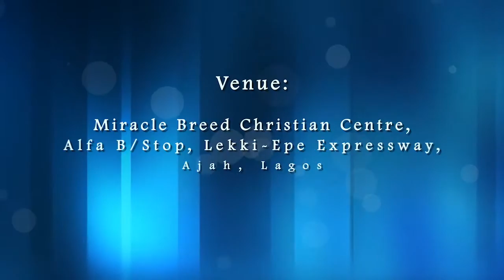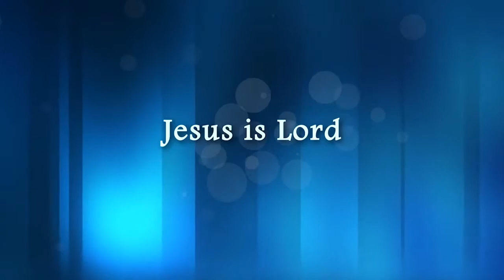iWorship Live With Gabi Edem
The Apostles Crew &  The Miracle Breed Assembly invite all to am iWorship Concert with Gabi Edem a worship leader. Also Featuring are : Chimdy Ochie,  Debbie Ajayi,  Chigozie, Multi-Ini, Sam Etuk, St Enny, Jcares

Guest Appearances : Pst. Nathaniel Bassey &, Kenny Kore

DATE: Sun 4th Oct. 2015 3pm @ Miracle Breed Assembly Lekki Epe Expressway after LBS Alfa B/Stop.